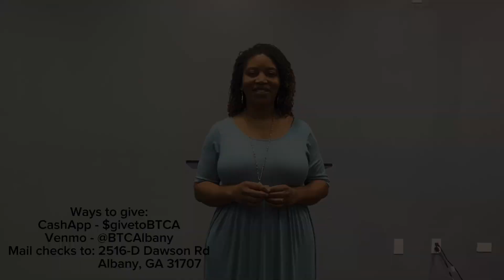Knowing Faith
Sunday 10-20-24